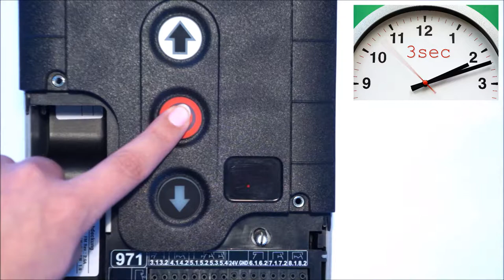GFA TS 971–Constant-Pressure-to-Close and Automatic modes: Setting the end positions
Quick and easy guide to setting the end positions of the GFA Elektromaten TS 971: follow our simple instructions to set the limits in constant-pressure-to-close mode, and then put the door drive on automatic.